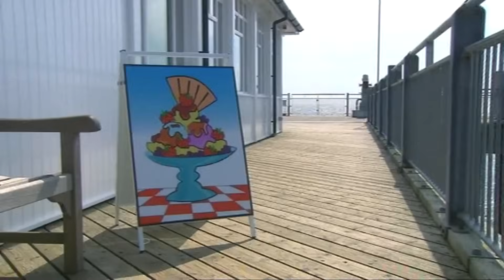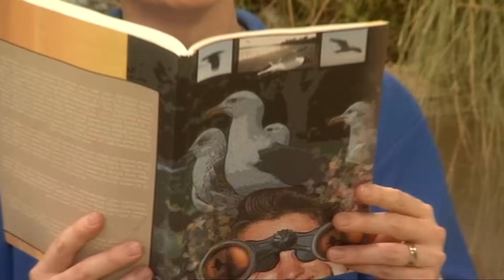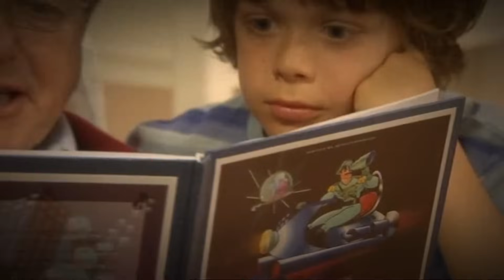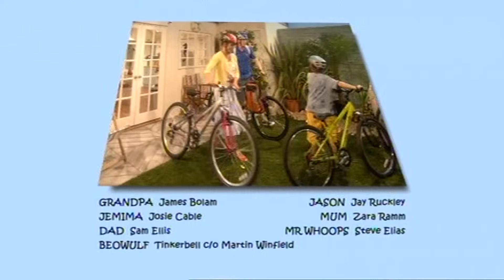Grandpa in My Pocket - Nothing Stops Grandpa | Series 1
Grandpa in My Pocket Series 1 Episode 24 - Nothing Stops Grandpa.